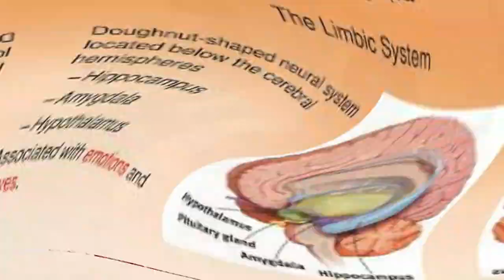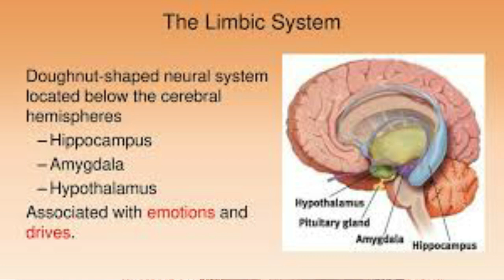The Use of Entada Rheedii "African Dream Herb" in African Spirituality.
In This Video,I talked about how you can use the Herb called "Entada Rheedii" aka African Dream Herb for Lucid Dreaming and to connect with the Ancestral Realm.Enjoy

The 2 rd Edition of my Book Titled "The Interrelationship Between the Evil Forest and Negative Space in Quantum Physics and African Spirituality.The e-Book is Now out for Price of 20usd.You can shoot an email to to purchase your copy.
BitCoin Address: 38KavksLVJFxeR7qosnHtQTzZLeNFtMh8b
Use this link to down the first chapter of the 2rd Edition of my book Titled "The Interrelationship between the Evil Forest and Negative Space in Quantum Physics and African Spirituality"

You can also use this link to join the Metaphysical Study Group Chat on Whats app
for regular discussions about Metaphysics,Science and Practical Spirituality.